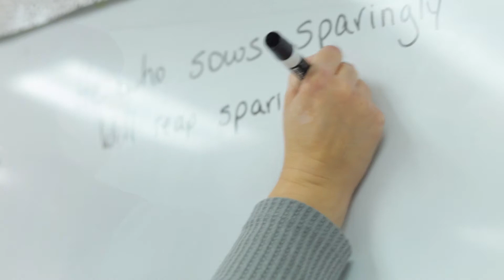Redemption Story//Groundbreaking Generosity